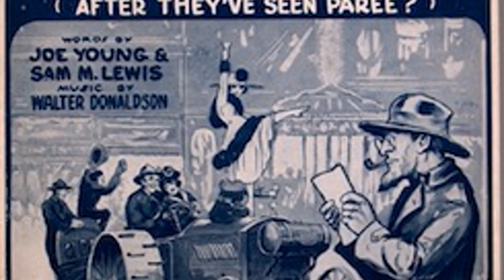, Won't You Please Come Home - Ba [Creative Commons Music]🔴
This song: Ba is from , Won't You Please Come Home's album: Eva Taylor

[Album Attributes]
Length: 00:30:41
GENRE:  Old-Time / Historic
CURATOR:  WFMU
COLLECTION:  Antique Phonograph Music Progr…